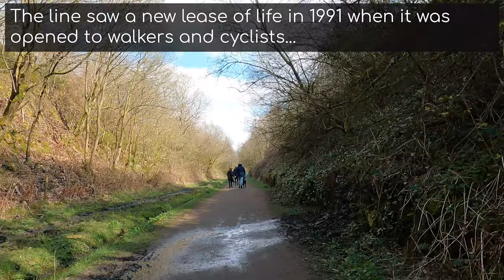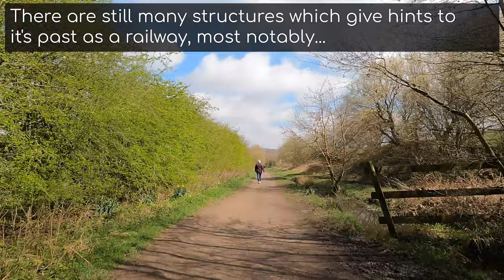Cycling The Old Woodhead Line - The Longdendale Trail